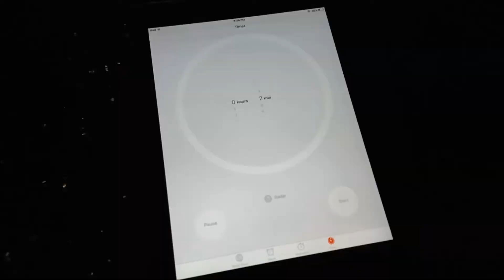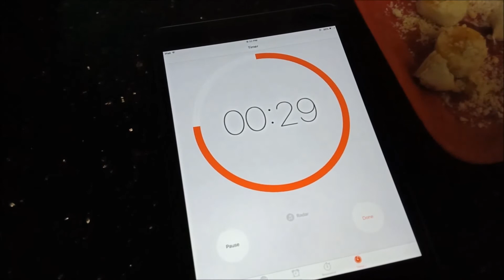3 Fireless cooking recipes in 2 mins challenge | Cooking without Fire | Healthy fireless recipes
3 Fireless cooking recipes in 2 mins challenge | Cooking without Fire | Healthy fireless recipes
Fireless cooking recipe for competition
Cooking without Fire
fireless cooking recipes in tamil

Our Aalayam Selveer Product Links in Amazon

Dhoop powder 400g:
Dhoop Cup :
Beetroot malt 500 g -
Naattu Maattu thiruneeru 500 g -
Pal sambrani 100g+ Dhoop powder 100g -
Bath Powder 200 g -
Carrot Malt -

wonder chef turbo dual food processor :
Foot Mat :
Bio degradable Dustbin cover -
Sling Bag -
Bed spread King size -108 * 108-
Bed spread queen size -
Apple cider Vinegar -
Prestige cooker -
Prestige broad cooker -